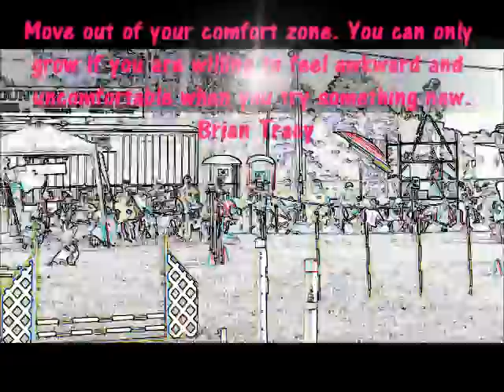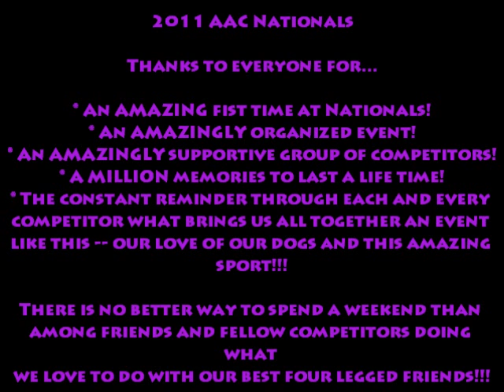2011 AAC Nationals - A look back on the entire weekend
Photos and vidoes from over the three days. if you want to skip to the really interesting part (the skorts!!). steeplechase finals clips start at around the 7 minute mark!!!